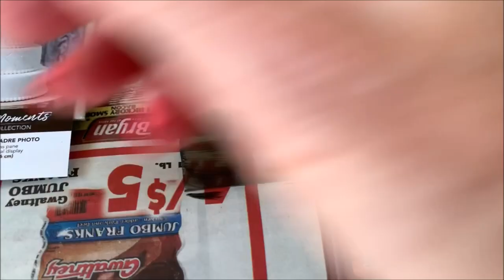DIY Shabby Farmhouse Fall Hydrangea Centerpiece (41)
In this video I share how I take a wooden utility box made from old fencing and transform it into a shabby chic, farmhouse centerpiece using ripped fabrics, dried hydrangeas from outside and a Dollar Tree frame.  I show how to make a shabby rag bow and how to preserve dried hydrangea blooms using hairspray. I make a plaque to accentuate the front from a Dollar Tree frame. This piece would be beautiful displayed on a table as a centerpiece and can be accented and styled using various fabrics, textures and colors. I also stage this piece in various rooms throughout my home to show how it pairs well with varying patterns and colors including buffalo plaid, mustard & burnt orange color tones!  I layer various color of texture and bows to make a shabby, rag bow and use vintage jewelry to embellish it! I take old clothing and fabric and rip up to make frayed ribbons to add to that shabby chic, boho theme!

Also, click on the bell icon so you will be notified each time we publish a new video. Home decor and DIY videos will be uploaded weekly!